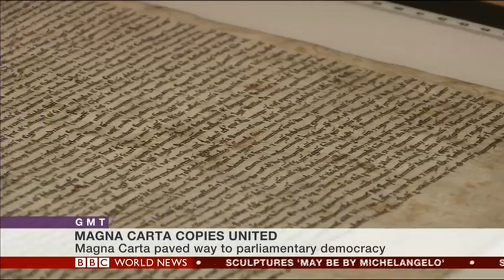1215 Magna Carta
The British Library brought together the four existing copies of the 1215 manuscript in February 2015 for a special exhibition to celebrate the Great Charter's 800th anniversary. On February 2, 2015, Deputy Librarian of Congress David S. Mao spoke to Lucy Hockings on BBC World News (GMT).